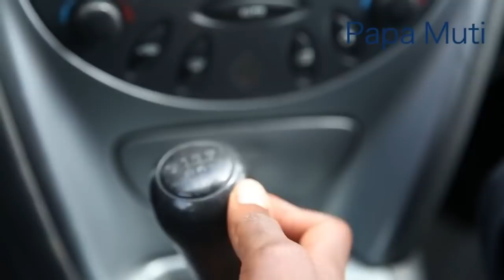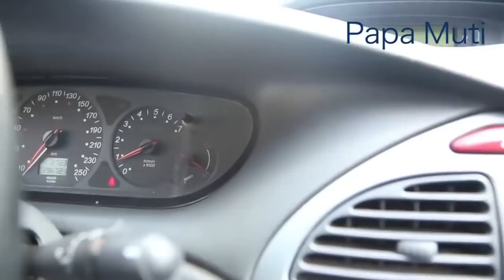Dore uburyo bwiza bukwigishe gutwara imodoka ya MANUEL||uko bahinduranya ama VITESI||Guhaguruka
kurikira iyi video irarangira umenye gutwara imodoka neza cyane